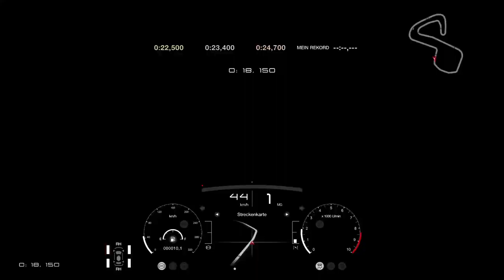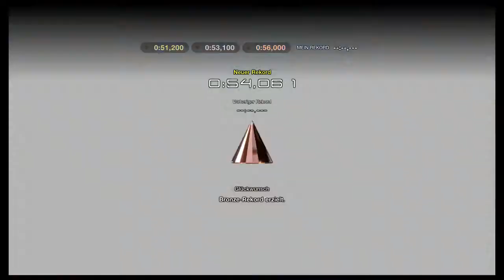Gran Turismo SPORT im r8 über die Strecke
Tach
um was es hier geht? Ganz Klar um Zocken & Spaß haben, ganz egal was andere Sagen. Sei in meinen Vlogs, Lost Places, Hilfreichen  oder gameplayreichen Videos oder schaue ab 22uhr mit einen Livestream vorbei, ich würde mich Freuen !!
MEINE EMPFEHLUNG AN DICH!